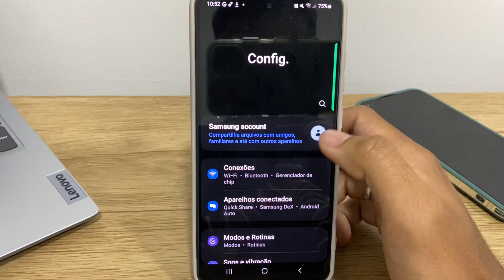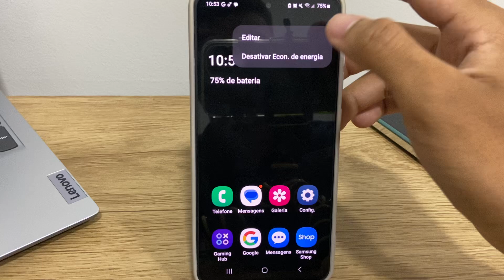Como ativar a ultra economia de bateria no Samsung S22, S22+ e S22 Ultra - Passo a Passo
Fala pessoal!! Nesse vídeo vou está ensinando Como ativar a ultra economia de bateria no Samsung S22, S22+ e S22 Ultra - Passo a Passo